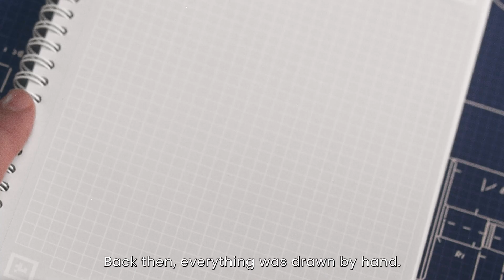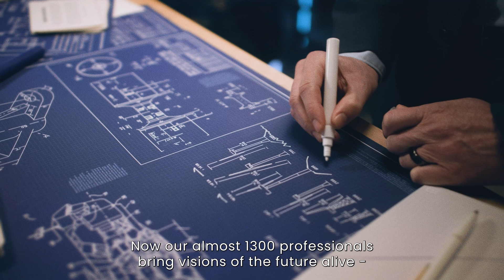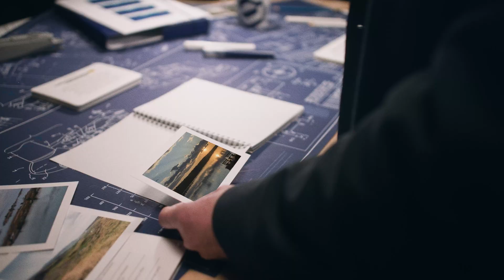Elomatic - Our Story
It wasn’t until 1970 when our founder Ari Elo realized that the key to success lies in the details. A project that started with four people and a dust filter soon grew into something much bigger.

Throughout the decades, we have become a forerunner of technological revolutions. Now, one project at a time, our almost 1300 professionals bring visions of the future alive with ground-breaking engineering solutions.

The history of Elomatic comes full circle, as global perspectives on sustainable development and circular economy still work as the cornerstones of our principles.